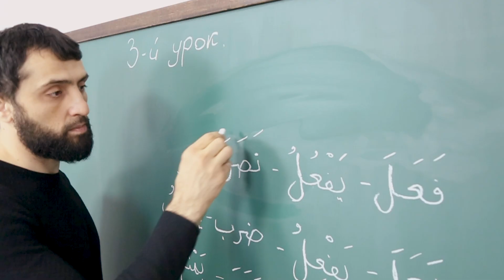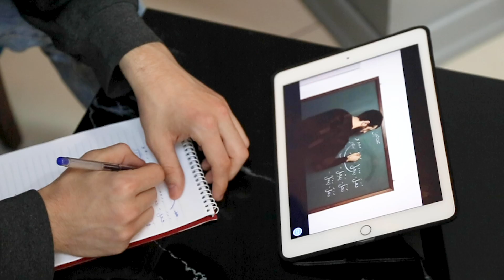Онлайн Академия AL-HUDA приглашает вас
Академия «Аль-Худа» — это исламская онлайн академия предоставляющая
классическую программу исламских учебных заведений адаптированную под
современные технологии.
Если вы не имеете возможность поступить в исламский ВУЗ за границей, если ваш
рабочий график или семейные обстоятельства не позволяют вам посещать уроки в
вашем городе, то академия «Аль-Худа» является прекрасной альтернативой для
вас.